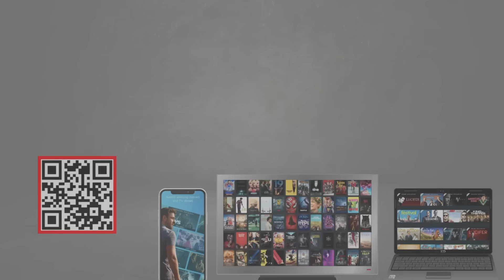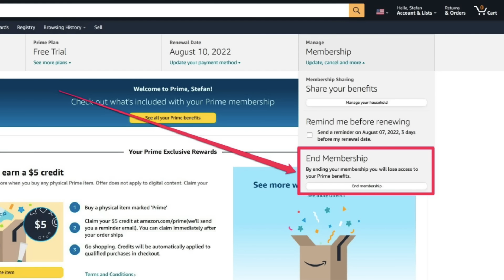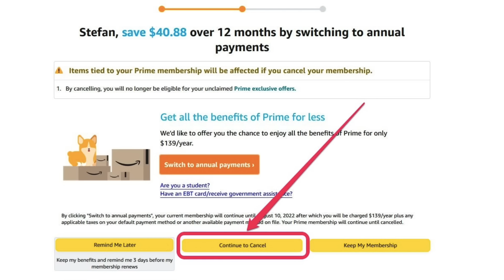Funniest Movie Bloopers! (Ryan Reynolds, Gal Gadot, The Rock)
👨‍🎓 Prime Student 6-month Trial
📖 Try Audible Premium Plus and Get Up to Two Free Audiobooks
👨‍💼Create Amazon Business Account

Deadpool 2 ➡️
Wonder Woman ➡️
Wonder Woman 1984 ➡️
Justice League ➡️
Fast And Furious Fast Five ➡️

Amazon Prime Video Has Thousands Of The BEST MOVIES And TV SHOWS Available!
💸 Right Now You Can Get Amazon Prime Completely For FREE 💸 (Click The Link Above)

(At the end of this video there's a slideshow explaining exactly how to cancel your free trial instantly so that you don't have to pay any money or have to remember to cancel it after the 30 day trial ends)

Funniest Bloopers In Movies Compilation! / Funny Gag Reel / Best Outtakes

FT. Ryan Reynolds, Gal Gadot, Dwayne 'The Rock' Johnson, Chris Pine, Jason Momoa, Ezra Miller, Walker Scobell

Movies: Deadpool, Red Notice, Wonder Woman, The Adam Project, Fast And Furious, Wonder Woman 1984, Fast Five, Justice League